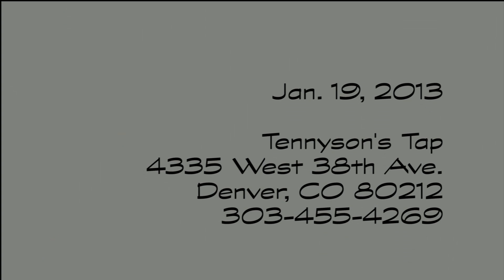I'm a Boy - Yellow on Red (Denver Rocks) - 2013-01-19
I'm a Boy * Yellow on Red (Denver Rocks) * Tennyson's Tap, Denver, CO * January 19, 2013
I'm a Boy are Jimmi Nasi (guitar, vocals), Whitney Rehr (bass, vocals), John Shipe (drums).
Recorded with a Sony HDR-HC9 Handycam (automatic mic volume) and an ECM-HST1 mic (90 deg. aperture).  Edited with Adobe Premiere Elements 11.0.
I'm sorry about the mangled title on the video.